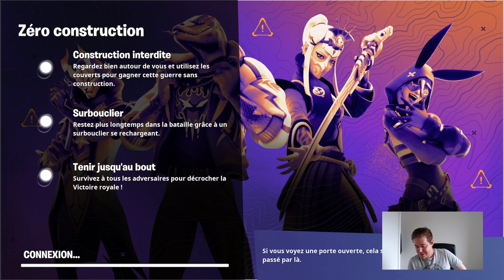SNIPER Chance du DEBUTANT sur FORNITE